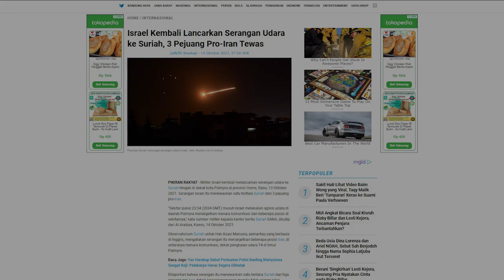Militer Israel Kembali Melancarkan Serangan Udara ke Wilayah Suriah, Tiga Pejuang Pro-Iran Tewas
Militer Israel kembali melancarkan serangan udara ke Suriah tengah di dekat kota Palmyra di provinsi Homs, Rabu, 13 Oktober 2021. Serangan Israel itu menewaskan satu tentara Suriah dan 3 pejuang pro-Iran.
Observatorium Suriah untuk Hak Asasi Manusia, pemantau yang berbasis di Inggris, mengatakan serangan itu menargetkan beberapa posisi Iran, di antaranya menara komunikasi, dekat pangkalan udara T4 di timur Palmyra.
Dilaporkan bahwa serangan itu menewaskan satu tentara Suriah dan tiga pejuang pro-Iran, tetapi kewarganegaraan mereka tidak segera jelas. Sementara tujuh tentara lainnya mengalami luka-luka. (PR)